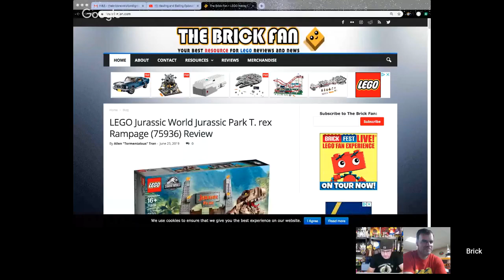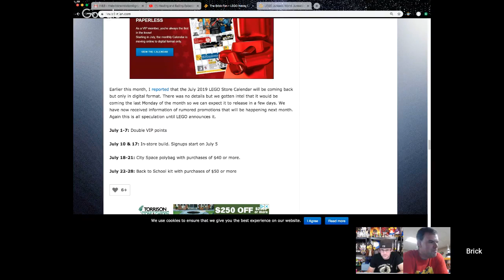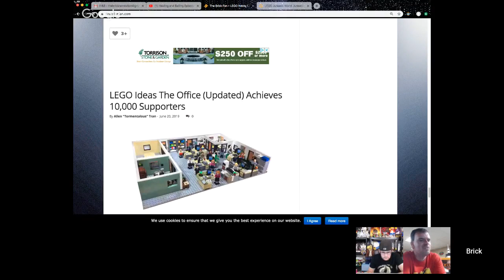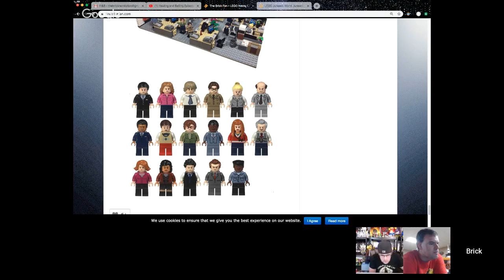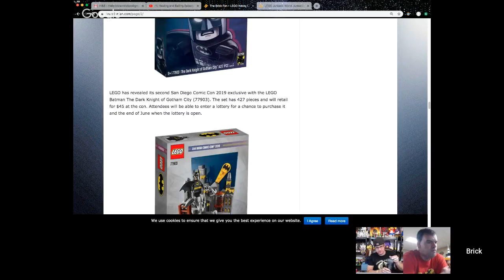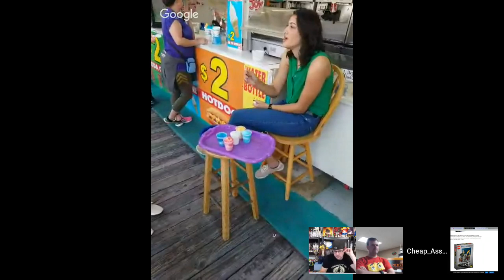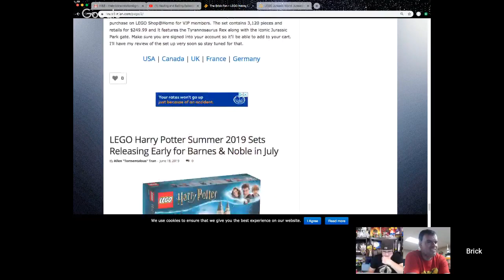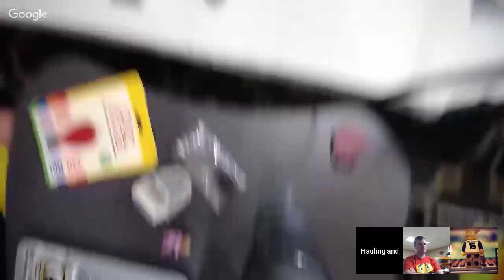Hauling and Balling Episode #204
3 of the Coolest Guys on YouTube Talking Everything Lego
Spend your Sunday with the Lego Fam